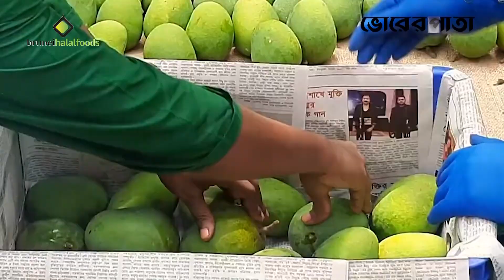এবারও ইউরোপ যাচ্ছে সাতক্ষীরার আম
Office Address:
93 Kazi Nazrul Islam Avenue, Karwan Bazar, Dhaka-1215